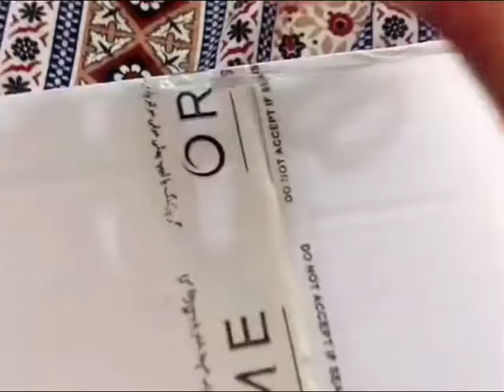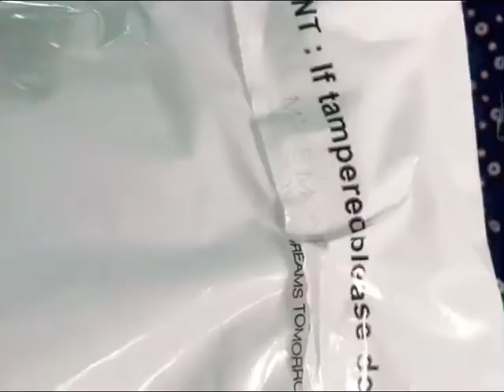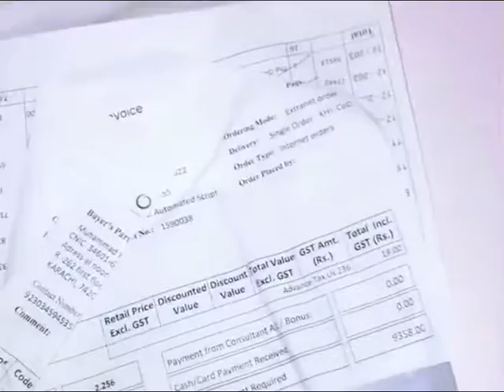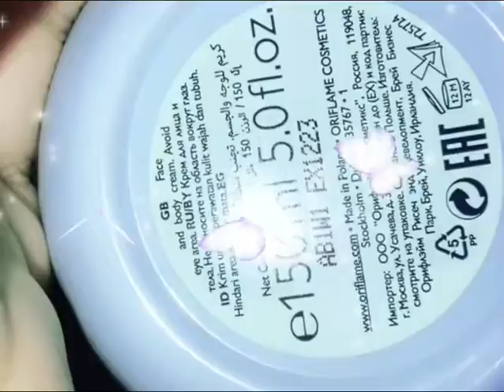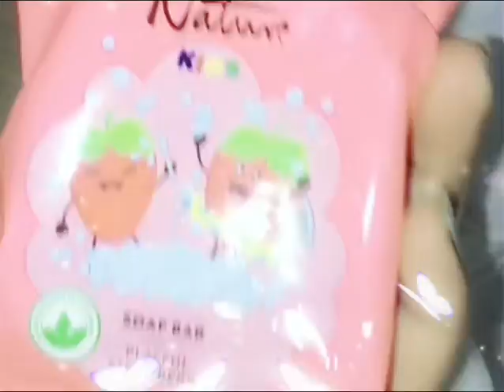My first voice over vlog with oriflame brand company